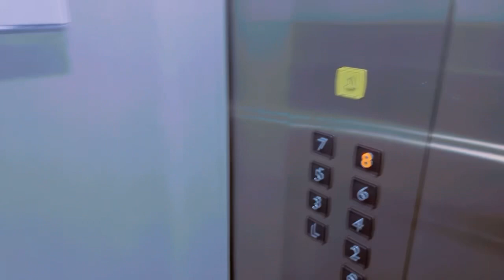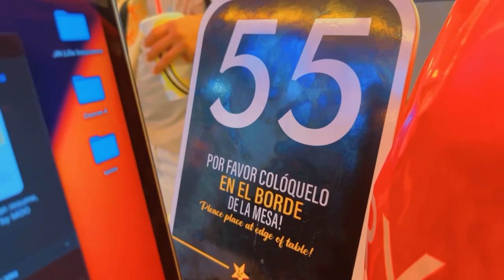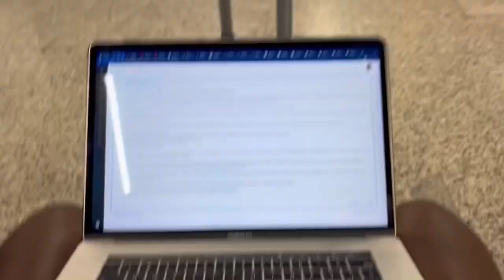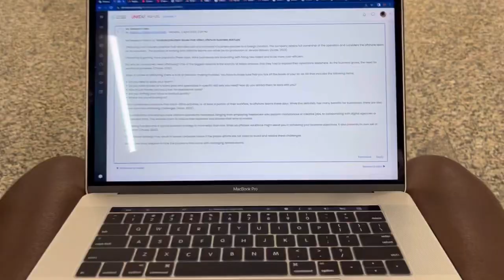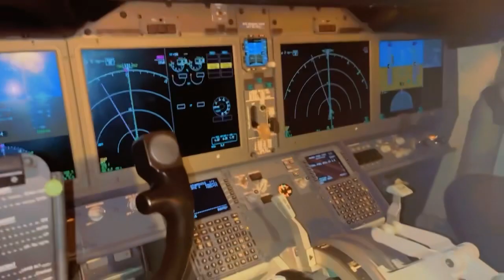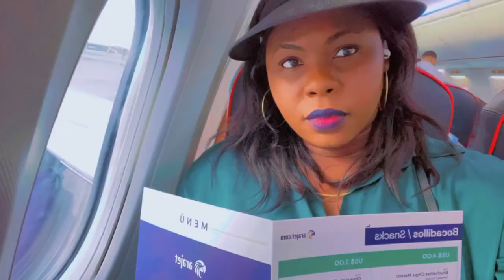How to fly an International Airplane || The Cockpit Tour || DR to Jamaica Travel Viral Vlog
I had an amazing experience I pushed myself and now I’m at a new level….